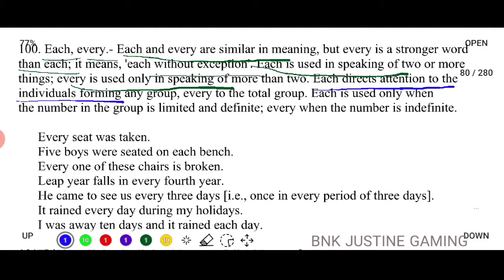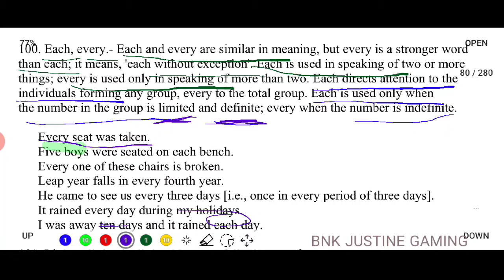Each and Every in English Grammar || Difference Between Each and Every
Uses of Each & Every Lecture 2020 || Concept,Rules,Usage, Examples and Meaning|| Justine English
Total ENGLISH Grammer

every is a common grammar issue, even for proficient writers, because let's face it—they're very similar words. Although both words refer to something that is singular, each refers to an individual object or person, while the term every refers to a group of objects or people lumped together as one.
It's singular, but it does not refer to one person from the group -- it refers to all the people from the group, individually. Possible alternative answer: ... One could also interpret “each and every one” as being plural, with two subjects: “each [one]” (one is implicit) and “every one”.

They have similar but not always identical meanings. We always use them with a singular countable noun. ... Sometimes, each and every have the same meaning: Prices go up each year.